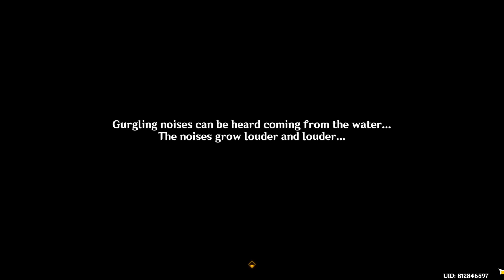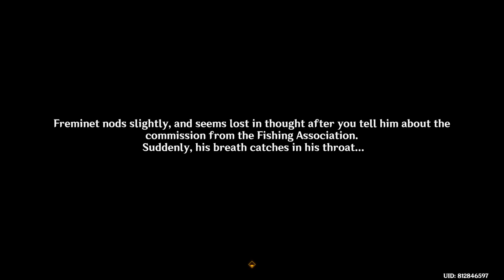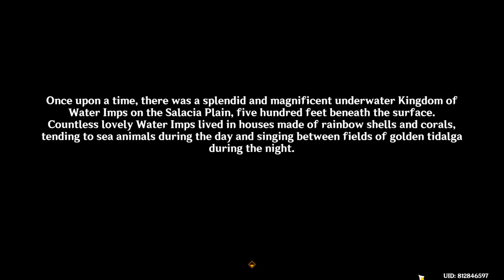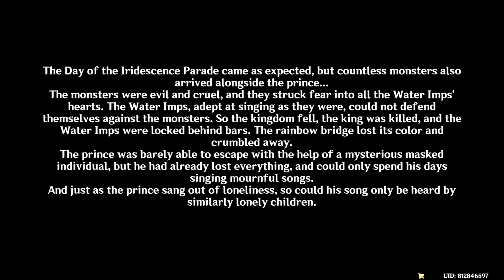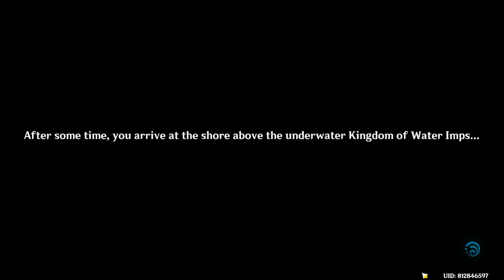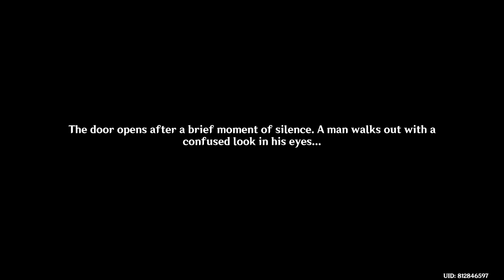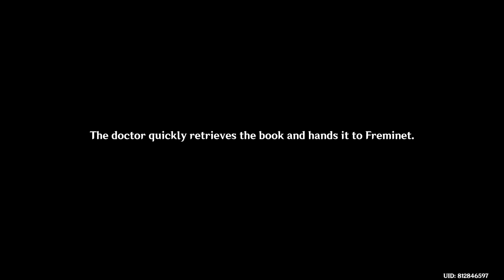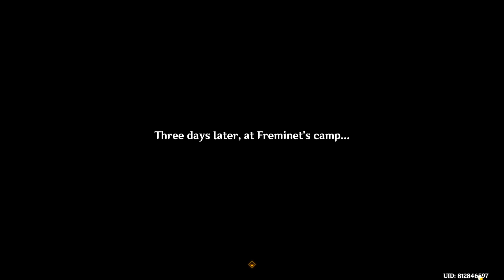[ GENSHIN IMPACT ] [ LIMITED SIDE STORY ] Thelxie's Fantastic Adventures Full Story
One of favorite limited side story in that tackles depression and the will to move on...

Genshin Impact is an action role-playing game developed by miHoYo, published by miHoYo in mainland China and worldwide by Cognosphere, d/b/a HoYoverse. It was released for Android, iOS, PlayStation 4, and Windows in 2020, on PlayStation 5 in 2021